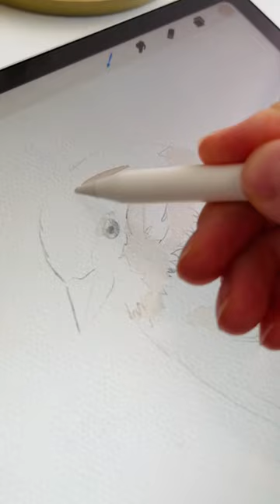Digital Watercolor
Realistic Watercolor Procreate Brushes - Painting Kit for Procreate